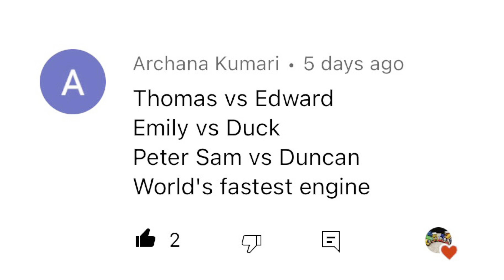World’s Fastest Engine #7 - requested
This World's Fastest Engine video was created for a subscriber after they watched our Request Box video and chose the engines they wanted to compete.  If you'd like to request a custom video filmed by Cal & Dilly, please watch that video first and then comment with your request.